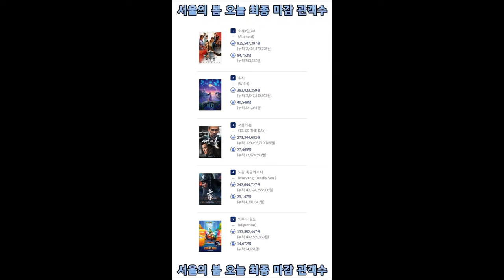서울의 봄 오늘 최종 마감 관객수